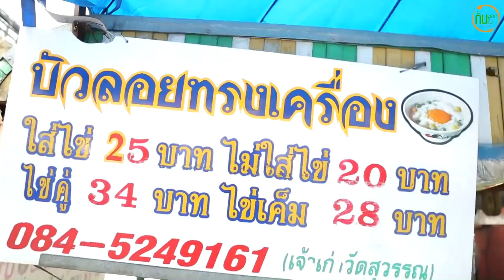กินนอกกินใน : กินนอกกับร้าน บัวลอยทรงเครื่อง (เจ้าเก่าวัดสุวรรณ)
บัวลอยร้านเล็กๆ ที่ให้เครื่องไม่เล็กตามร้าน😋

ร้านบัวลอยที่มีเครื่องให้เลือกเยอะแยะ แถมให้เยอะอีกต่างหาก ที่ร้าน บัวลอยทรงเครื่อง (เจ้าเก่าวัดสุวรรณ) บัวลอยลูกเล็กๆ นุ่มๆ สีพาสเทล หอมใบเตยนิดๆจากน้ำกะทิใบเตย ไม่หวานจนเกินไป มีให้เลือกทั้งใส่ไข่เค็ม ไข่หวาน

เครื่องแน่น เครื่องเยอะ มีเครื่องให้เลือกมากมาย เกินคุ้มไปเยอะ 😍😘

👉 ชื่อร้าน : บัวลอยทรงเครื่อง (เจ้าเก่าวัดสุวรรณ)
📍 ที่ตั้ง : เจริญนคร 12
⏰ เปิดทุกวัน : 09.00 – 16.00 น.